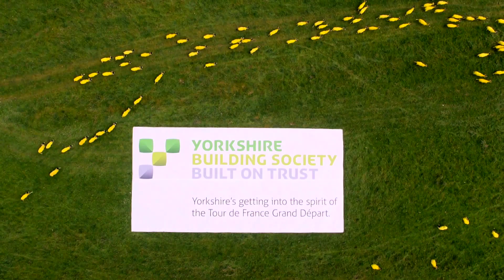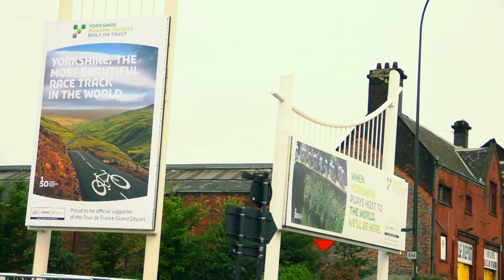When Yorkshire played host to the world – we were there (10 min)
Yorkshire Building Society was a proud supporter of this year's Tour de France Grand Depart Stages 1-3. Everyone, including 150 sheep, threw themselves into the spirit of the Tour de France Grand Depart.